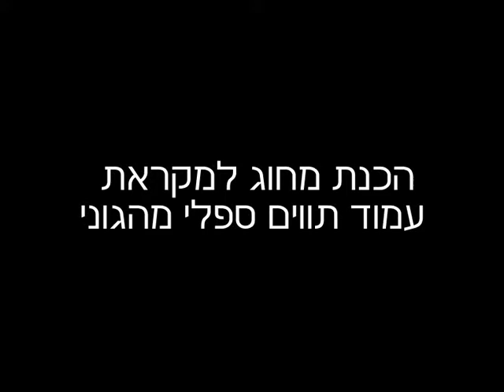עמוד תווים ספלי מהגוני - הכנת המחוג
עזיז סובח Aziz Subach נגרות אוּמַנוּתִּית - עמוד תווים בהתהוות